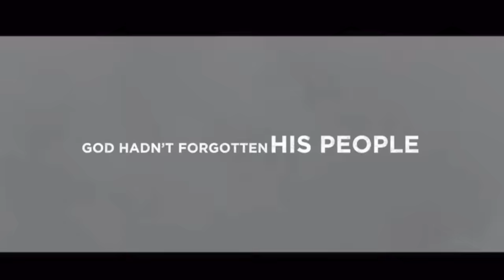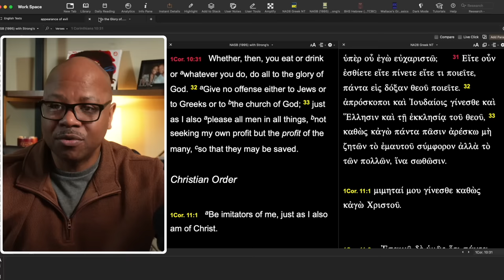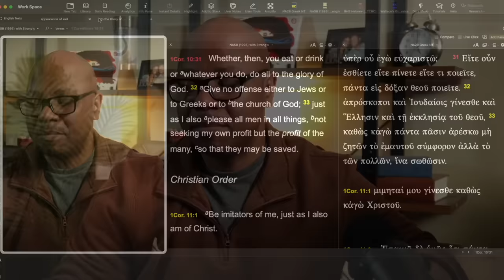Crazy Christmas Services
Is this Too Much for a Christmas Service